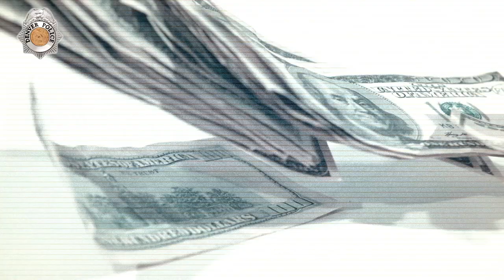FRAUD ALERT: Check Scam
Scammers are out there with all sorts of schemes to steal money, but watch out! Their next scam might involve you! Watch now and find out how to avoid becoming a victim